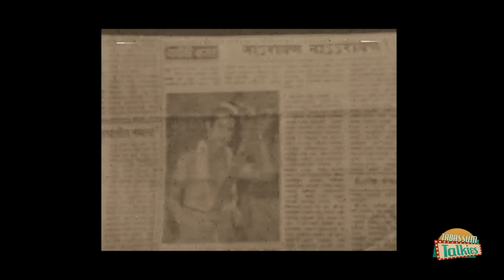Jeevan - The Iconic Villain of Bollywood | Tabassum Talkies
Tabassum sits down for a tete a tete with one of the most beguiling villains of Bollywood, Jeevan. Watch him talk about his style of acting and mannerism as he regales Tabassum with some funny stories and incidents from his illustrious career.